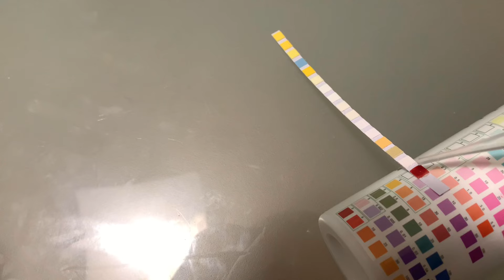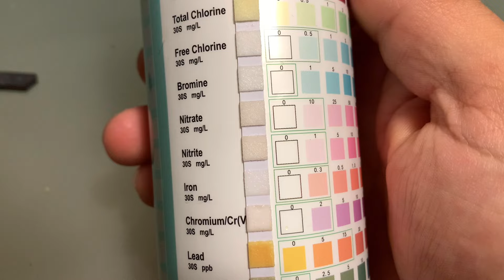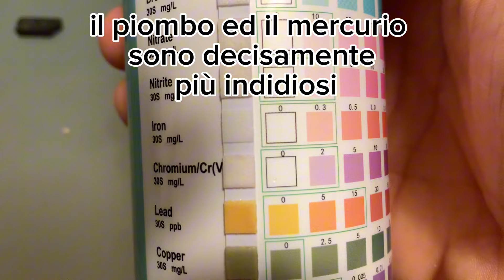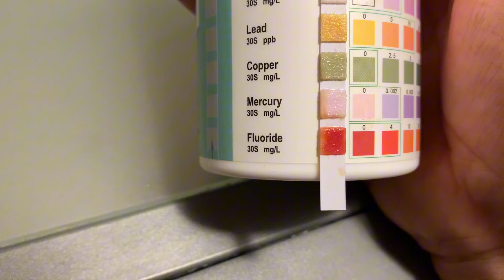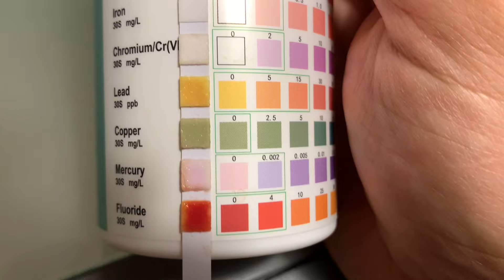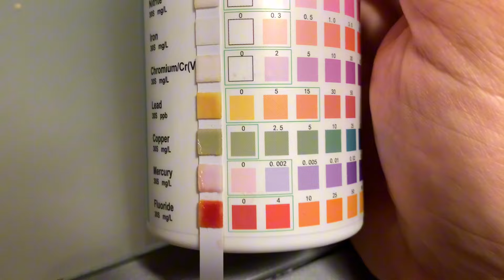Le sabbia del deserto che ci piove in testa contiene metalli pesanti? Ho trovato qualcosa stavolta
Attenzione: verificate di persona possibilmente in maniera più professionale, il mio sedimento potrebbe essere anche contaminato, anche se mai finora avevo rilevato piombo e mercurio…